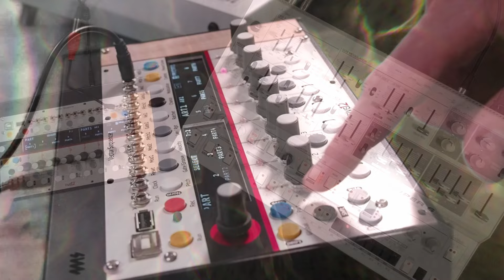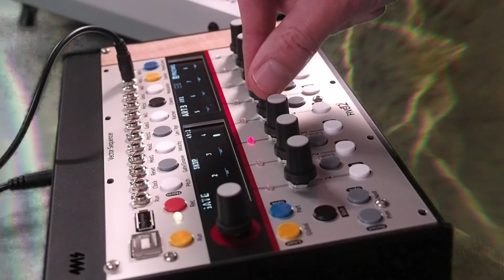UDO Super 6 Desktop with the Five12 Vector Sequencer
In this two-part video document we wish to showcase the soothing and pleasant sounds of the magical UDO Super 6 Desktop Synthesizer, under control from the Five12 Vector Sequencer.

The Vector Sequencer is a perfect tool for creating evolving, syncopated and layered midi/cv melodies. It has a lot of really cool tricks that make live composition and improvisation very immediate and fun; things like conditional events, scales, algorithmic pattern generation just to name a few.

It's partner in crime in this video, the UDO Super 6 Desktop, is one of the best sounding modern era synthesizers you can put your hands on. It falls beautifully in that category of synth that oozes with inspiring sounds and fits great in any genre.

Both the Five12 Vector Sequencer and the UDO Super 6 Desktop are available at Nightlife Electronics: